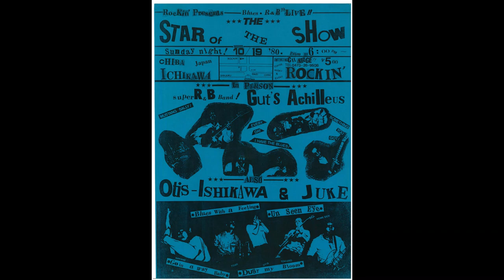TOKYO THE BLUES YESTERDAY！ VOL.3 (Official Trailer)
70年代から80年代前半の東京の熱いブルース、ソウル、ファンク、R&Bシーンをコンパイルした"TOKYO THE BLUES YESTERDAY!"シリーズ全3タイトル発売！全て初出！
第3弾は80年代初期の東京のソウル、ファンク・バンド篇。ベラ＆スピリット、スーパー・レビュー、ミッドナイト・ブラザーズ、ピンク・フラミンゴスの4組を収録。

2023年10月18日発売 BRIDGE391「TOKYO THE BLUES YESTERDAY！ VOL.3」

日本のブルース、ソウルといえば大阪や京都というイメージが強いが、もちろん東京にもさらに熱いシーンがあった。70年代半ば～80年代に活躍した伝説的なバンドが、40年あまりの時空を飛び越え蘇る。セッションでなく“バンド”として一丸となって、ブラック・ミュージックに想いを寄せていく熱量は半端ない。そこに渦巻いていた情熱は、都会の地面の下に流れる暗渠のように脈々と現在まで流れ続けている。グルーヴの追求に明け暮れ、ライブ・シーンの屋台骨を支えた彼らがいなければ、今の音楽シーンはもっとヤワなものになっていたにちがいない。シリーズのタイトルはシカゴ・ブルースの名盤『CHICAGO/BLUES/TODAY!』に敬意を表した。ブルース研究家サミュエル・チャーターズが編んだ３部作は、60年代のブルース・シーンが躍動する現場を伝えて大きな話題を呼んだ。何より、リスナーはそこに“BLUES NEVER　DIE”という希望を見たのだ。同様に本シリーズには夢がある。ブラック・ミュージックの魔法にかけられた若きバンドマンたちに日本の音楽ファンは新たな歴史を見るだろう。
監修：中根義之(ブレイクダウン元マネージャー)、妹尾みえ(音楽ライター)

BELLA & SPIRITS
Recorded on Jun. 1982
1. Precious Precious
2. Mr. Pitiful
3. Two Steps From The Blues

SUPER REVUE
Recorded Live in 1982 at 東京下北沢 スーパーマーケット
4. I Gotta Find A Way
5. Trying To Live My Life Without You
6. These Arms Of Mine

MIDNIGHT BROTHERS
Recorded in 1979 at 千葉 野田市青少年ホームスタジオ(M7), Live in 1980 at 千葉柏 クレイジーホース(M8)
7. くやしくてさ
8. Kansas City

PINK FLAMINGOS
Recorded Live on 10 Jul. 1983 at 東京渋谷 LIVE INN(M9-13), on 2 Aug. 1982 at 東京渋谷 LIVE INN(M14)
9. Hitchhike To Heartbreak Road
10. I'm Afraid To Let You Into My Life
11. Open The Door To Your Heart
12. Mischievous
～  Love Attack
13. I Get My Groove From You
14. Get Your Lie Straight
～　 When You Find A Fool Bump His Head

BELLA & SPIRIT
日本では最も早くゴスペル・クワイアを結成したことでも知られるシンガー森崎ベラ。ブラック・ゴスペルやサザン・フィーリングあふれるソウル・ミュージックの豊かな世界にこだわり歌い続けてきた女性シンガーの先駆者である。ボビー・ブランドの“Two Steps From The Blues”を取り上げているのも渋い！

SUPER REVUE
音楽ライター・エディターとして活躍する小島智、ボ・ガンボス、吾妻光良＆スウィンギン・バッパーズの岡地曙裕（当時は明）、ローラーコースターの小町正明らを擁したスーパー・ソウル・ファンク・バンド。ホーン・セクションの面々は桑名正博バンドに招かれるなど、ブラック・ミュージックに対する深い理解と実力は津々浦々に轟いていたのだ。

MIDNIGHT BROTHERS
1980年のEAST WESTで優秀バンド賞を獲得し、強力なインパクトを与えた「ガッツアキレス」の前身バンド。70年代半ばからオリジナル・ブルースを手がけた彼らもまた1979年の同大会で決勝に進んでいる。80年大会でベスト・ギタリスト賞に輝いた戸部清三郎のプレイにも注目！

PINK FLAMINGOS
艶のあるハイトーンでシャウトする矢野間健をフィーチャー、ホーン・セクションやキーボードも加えた圧倒的なステージは今も語り草となっている。日本で初めての本格的なサザン・ソウル・バンドとして、ハイ・サウンドを中心に深掘りしたセンスあふれる選曲は世界でも例を見ない。高い演奏力とスケールの大きさにノックアウトされて、サザン・ソウルの沼に引きずり込まれてしまった人も少なくない。